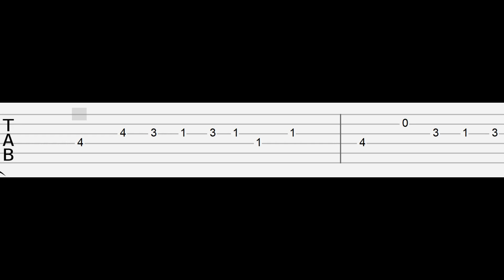The Amazing Digital Circus - Why Is Jax So Mean To Gangle (Easy Guitar Tabs Tutorial)